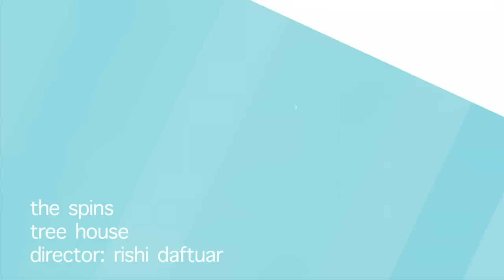The Spins - Tree House Music Video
The Spins debut music video for Tree House

Directed and Animated by Rishi Daftuar

The Spins:
Rishi Daftuar
Max Kaufman
Nora Leon
Tom Wolfson